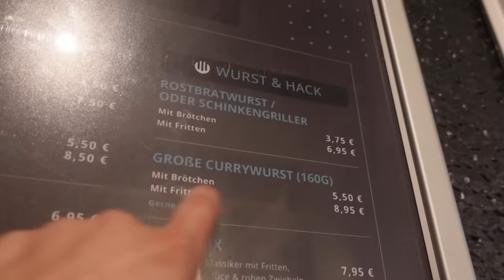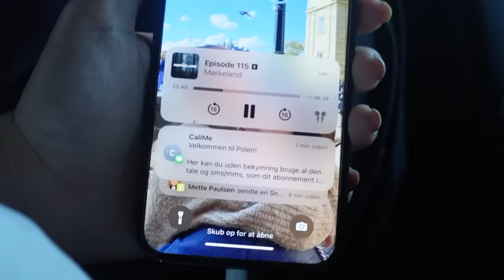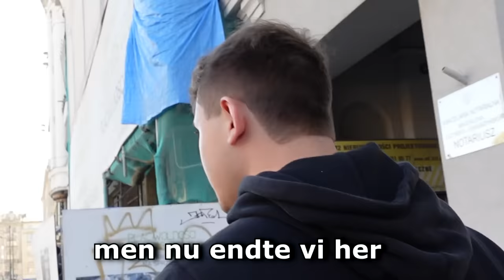Første Rejse med min Kæreste!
I dag rejser vi til Polen! Turen tager dog en drastisk drejning, da fars bil pludselig stopper med at virke på motorvejen. Vi ender i en random tysk by og er her tvunget til at overnatte, hvor turen herefter fortsætter igen. Vi ender dog ved en destination, som på trods alt gav os en god ferie!